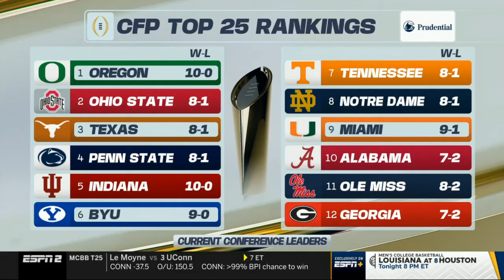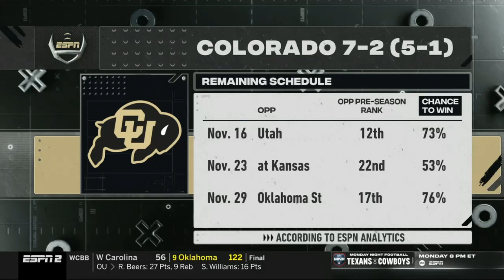ESPN College Football Live| Howard predictions for CFB Wk 12: Colorado vs Utah, Tennessee vs Georgia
ESPN College Football Live | Howard predictions for CFB Week 12: Colorado vs Utah, Tennessee vs Georgia